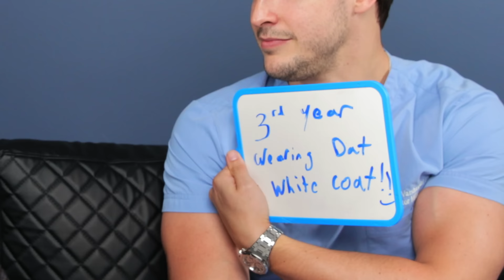Law School vs. Med School: Which Is Harder?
Devin Stone, the Legal Eagle himself, challenged me to a debate over which was harder: Med School or Law School. So he got a COVID test and came to New York to hold a mock trial face to face. Med School was BRUTAL, but I never spent a moment in law school so I wasn’t sure what to expect. Devin has debunked legal misinformation from famous movies like Legally Blonde and shows like Suits, so I was in for a challenge. Needless to say, Devin brought his A-game and showed me a thing or two. What do you think? Which is harder?